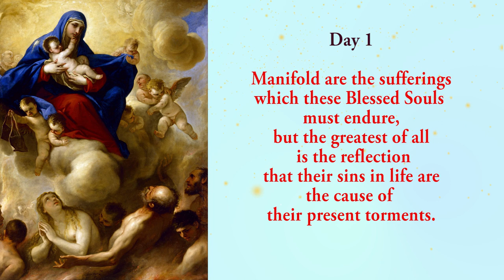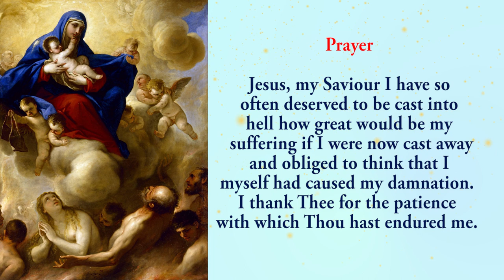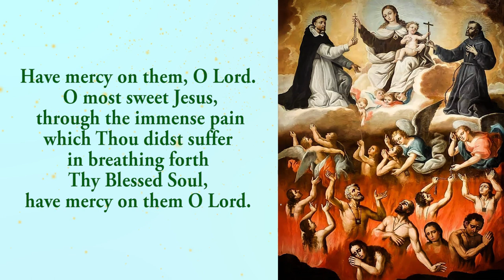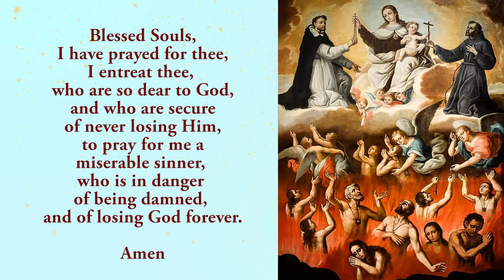🙏Pray Along🙏1st Novena To The Holy Souls In Purgatory 🙏 24 October 2023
The first novena to The Holy Souls In Purgatory